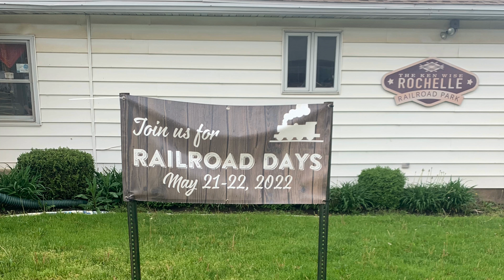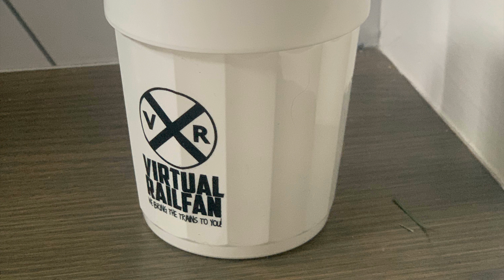Rochelle Railroad Days - 5/21/22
Ah... Rochelle Railroad Days! Terrible Weather, Eh Trains! Rochelle had two bouncy houses, two army cars on display, a giant rock wall, a band, and merchandise from Virtual Railfan! I ran into tons of nice folks and RockRiverRail Productions! It was super fun!
Recorded From: 9:50 AM - 12:00 AM
Trains:
UP Coal
NS/BNSF Crude Oil
UP Z-Train
UP Manifest
UP Z-Train
BNSF Z-Train
UP Local w/ Dave Hawley**
UP/NS Autorack
BNSF Manifest
BNSF Manifest (siting)

Highlight Of The Day: 7. UP Local w/ Dave Hawley**